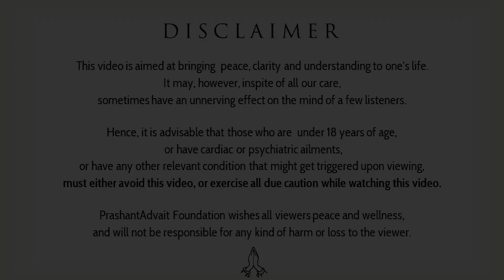'The darkest hour of history' || Acharya Prashant (2018)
What evil does man need to fight today? || Acharya Prashant (2018)

Context:

Who is today’s Ravana?
What evil does man need to fight today?
Who is today's evil?
How to fight with today's evil?